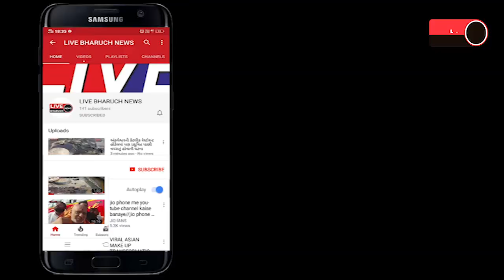અંકલેશ્વર ના અંદાડા છાપરા પાટિયા પાસે વીજ કંપની ના ટ્રાન્સફર્મર માં અચાનક આગ લાગતા નાશભાગ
LIVE BHARUCH NEWS 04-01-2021/અંકલેશ્વર ના અંદાડા છાપરા પાટિયા પાસે વીજ કંપની ના ટ્રાન્સફર્મર માં અચાનક આગ લાગતા નાશભાગ